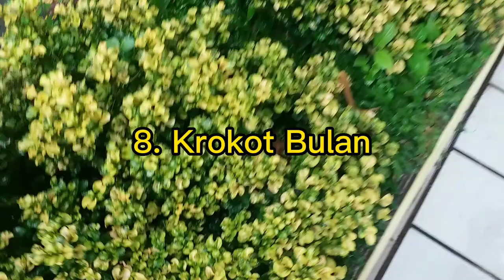10 Tanaman hias berikut tercantik di TMC Tasikmalaya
Taman merupakan tempat hijau yang memberikan nuansa kedamaian bagi siapapun yang melihatnya, berikut 10 tanaman yang tercantik yang ada di taman di RS TMC Tasikmlaya.